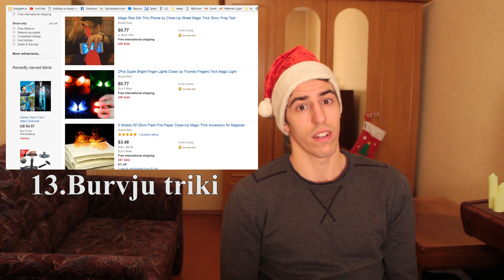40+ Ziemassvētku dāvanu idejas!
Ja esi Ziemassvētku dāvanu meklējumos, tad iespējams, ka šis video ir tieši Tev!
Video bija sadalīts 3 daļās, tieši tāpat arī šis apraksts. :)

Lētas dāvanas:

1:09 Interesants pakaramais
1:13 Prāta mežģi
1:18 Telefona maciņš
1:27 Magnēts atslēgām
1:36 Sporta pudele
1:47 Zipper bag
1:54 Spork
2:10 Kārbiņa
2:29 Zobu birstes aizsargmaciņš
2:33 Atslēgu atradējs
2:38 Čības
2:47 Kārtis
2:54 Burvju triki

Dārgas dāvanas:

3:08 Rokas svari
3:20 Telefona objektīvs
3:38 Burbuļu apģērbs
3:50 Cukurvates mašīna
3:55 Popkorna taisītājs
4:05 Galda spēles
4:20 Biļetes- ,
4:34 Slidas
4:35 Slēpes
4:39 Hanteles
4:49 Burvju triku komplekts

Paštaisītas dāvanas:

5:10 Apdruka - T-Blast T-shirt
6:15 Vientuļo zeķu pakaramais
6:25 Lielais DOMINO
6:37 Ziepes - , vai jebkur citur internetā
6:45 Svece
6:54 Ievārījums
7:01 Piparkūku mājiņa
7:07 Glezna
7:14 Numurzīme
7:20 Kubiks Rubiks
7:35 Paklājiņš
7:50 Tāfele
8:04 Burvju triks!

Tiekamies nākamnedēļ! ;)